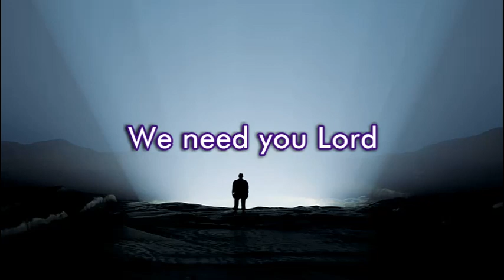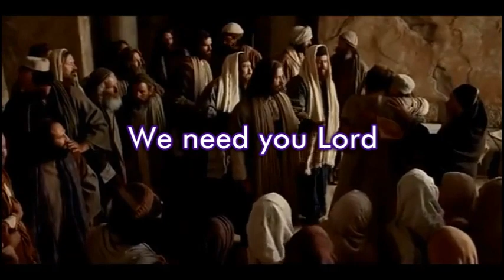MANIFESTATION By ANU WORSHIP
LYRICS

Intro: Take me to the times when Jesus walked the streets of Galilee, the Glory of God was seen face to face and Power of the Lord was there to heal and deliver

Chorus:
Manifest
Lord Jesus
Manifest
The Power of your presence
We need you Lord
Manifest
Let your Glory manifest
Reveal the Greatness of You

1) I have heard of the works you did
I've read of the ancient times
How men were delivered
And were healed
You opened the blind eyes
You made the lame walk
Dead men heard your voice
They ROSE up
They came back

Repeat Chorus

2) These are evil days
These are dark times
Sin is on rise
Church is enslaved
We are dying now
We are suffering like hell
Would you save us Lord?
Arise Lord!
Help us!!

Repeat Chorus